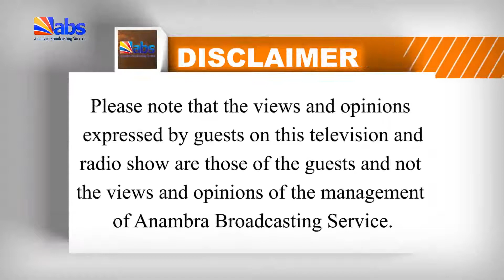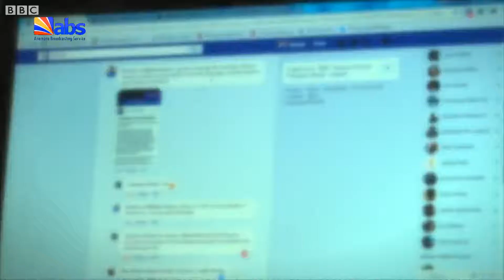"Working with Phyno has kept me on my toes" Penthauze signee Nuno Zigi speaks on The Weekend Show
Penthauze signee 'Nuno Zigi' caught up with Amaka on the weekendshow to talk about his recent project "Chupadia", his journey since after joining the Penthauze family and what he has learned from Phyno. He discussed his plans for the future and dropped a word of advise for upcoming artistes.

Follow Amaka Ogbechie on Facebook and Instagram @amakaogbechie, Twitter @topaz_amy